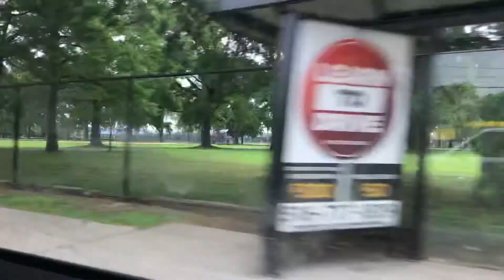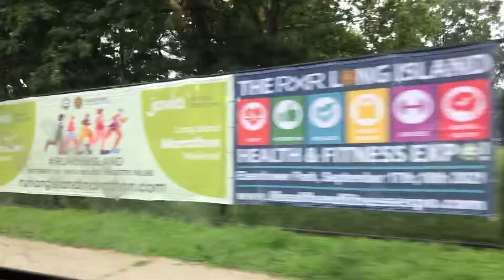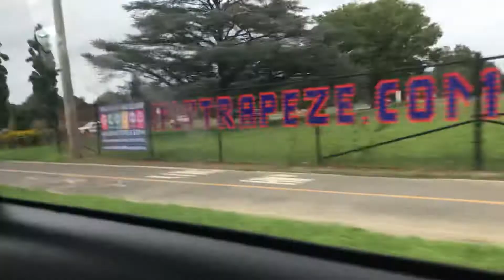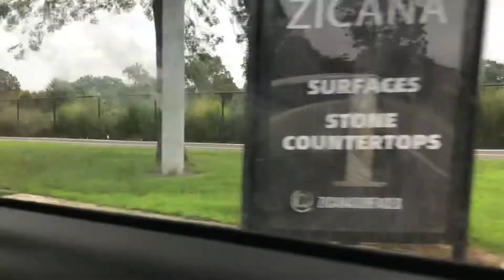Passing by the Eisenhower park,East Meadow NY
We were spending the day in East Meadow NY and decided to lap around Eisenhower park